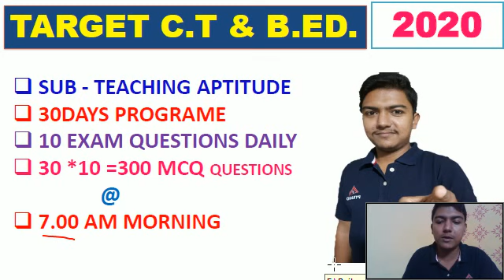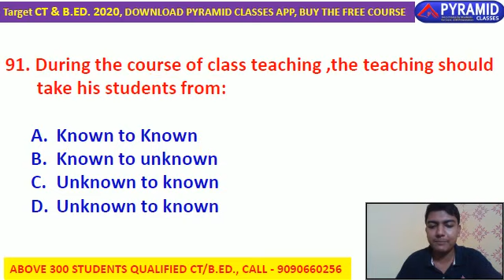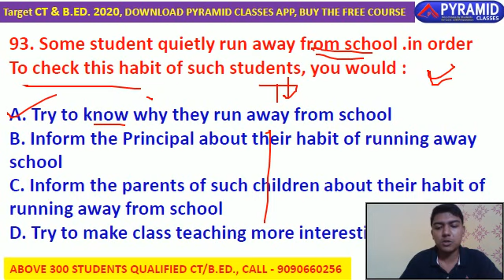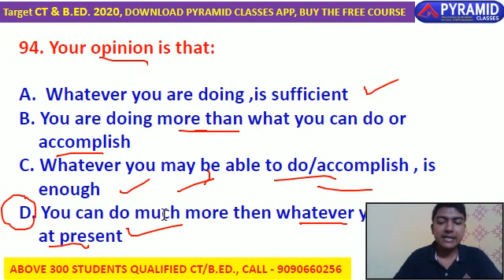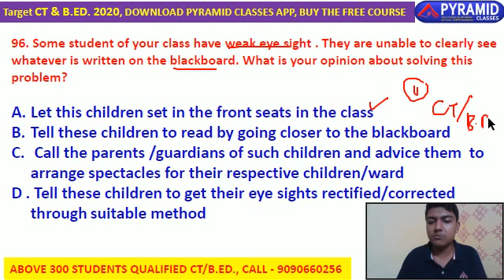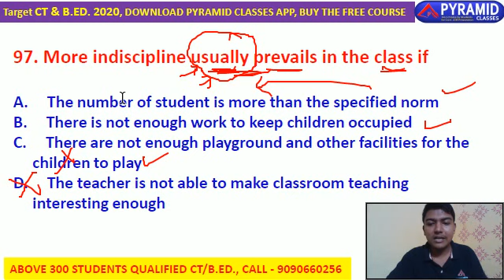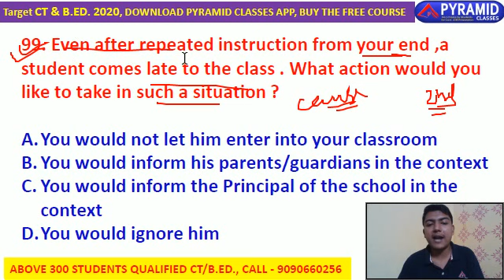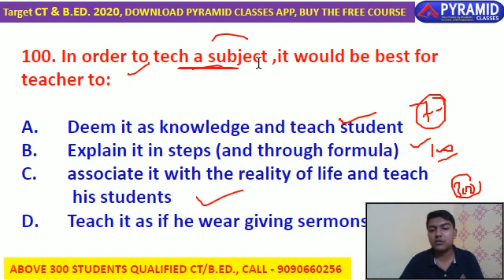DAY 10 || Teaching Aptitude || CT B.ED exam 2020 || odisha ct bed entrance 2020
*ପିଲାମାନଙ୍କ ଦ୍ଵାରା ପସନ୍ଦ୍ କରାଯାଇଥିବା ଓଡ଼ିଆରେ ପଢାଯାଉଥିବା ଓଡ଼ିଶାର ସବୁଠୁ ଉଚ୍ଚକୋଟୀର ପଢ଼ାଇବା ଶୈଳୀ, ଆମ @Pyramid Classes

B.Ed CT Online Batch Starts in our App
on 12th October
👉50Days Classes
👉2000+ Question Cover
👉 Daily 3 Classes
👉 Free PDFs & Daily , Weekly Tests